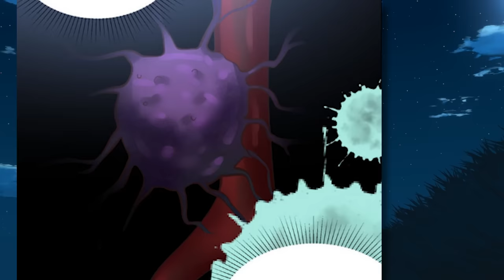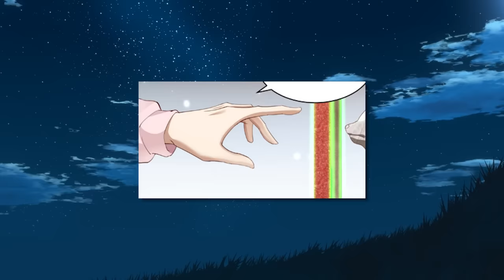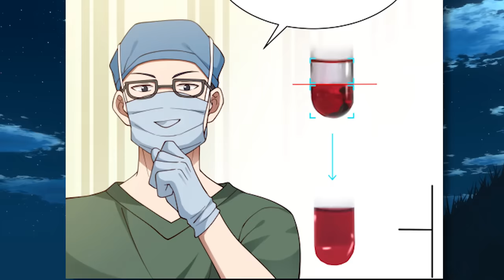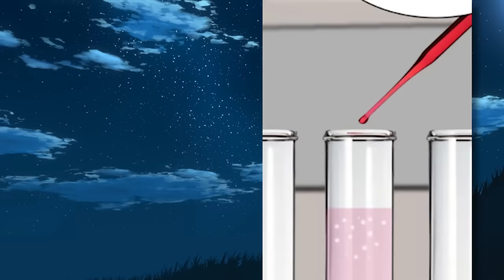He Was An Ordinary Doctor's Assistant But Became The Greatest Physician In History - Manhwa Recap